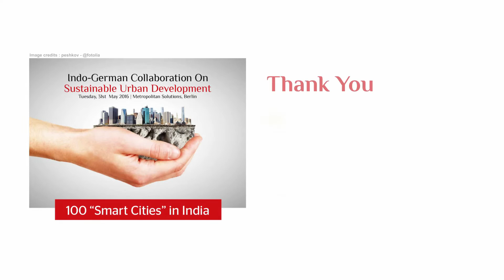Interview Mr. Felix Klauda, Head of Division, KfW, 100 Smart Cities 2016